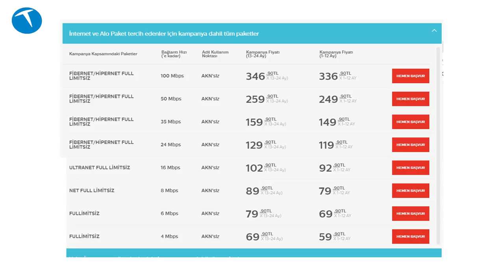Ofise sorduk: Yeni kotasız internet tarifeleri ne olur?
Ofise sorduk serimizin bu bölümünde Teknolojioku ofis ahalisine yakında hayatımıza girecek kotasız internet ile ilgili görüşlerini sorduk. Yılbaşından itibaren değişecek kotalı internet tarifeleri ile ilgili belirsizliğin halen sürdüğü bugünlerde AKK'sız paketleri değerlendirdik.

Bu içerikleri de izleyebilirsiniz:

İncelemeler

Röportajlar

Nasıl yapılır?

Kutudan çıkıyor

Otomobil

Oyun inceleme